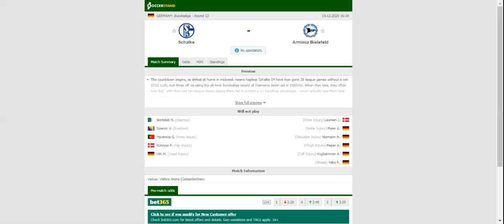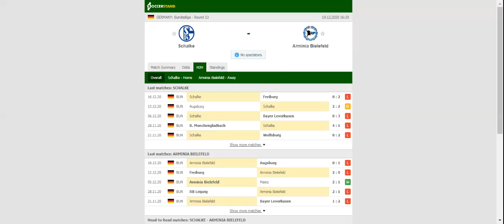BAYER LEVERKUSEN VS BAYERN MUNICH PREDICTION & BETTING TIPS - 19/12/2020